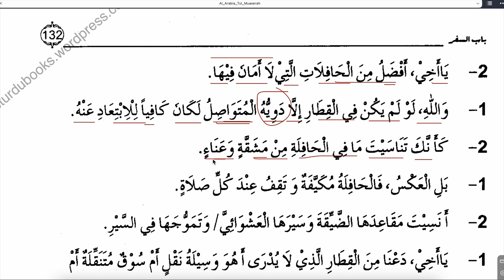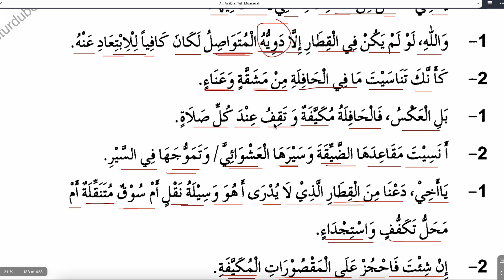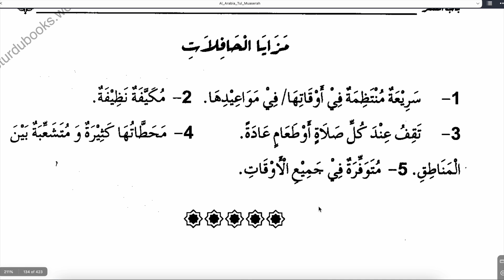ARAPÇA DİYALOGLAR VE TABİRLER 46